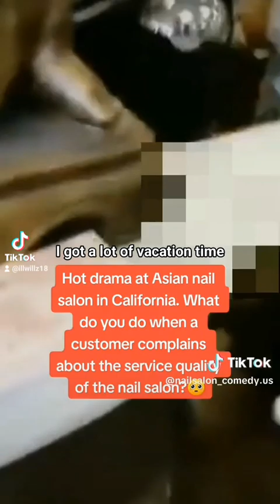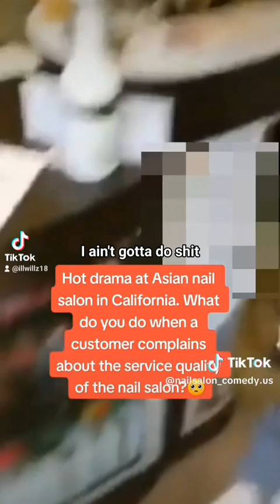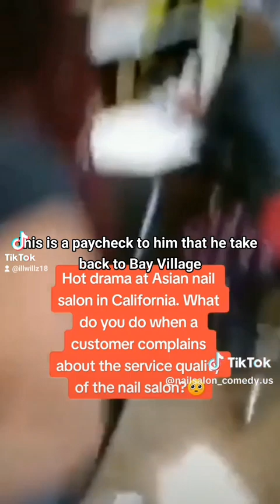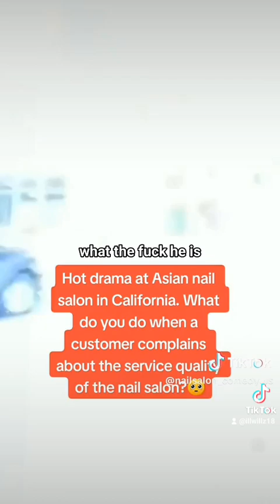Brotha Goes Into Asian Nail Salon To Defend A Sista For Getting Chocked Out By Male Owner! **FV**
Black Man Defends Sista Against Asian Nail Salon Owner!